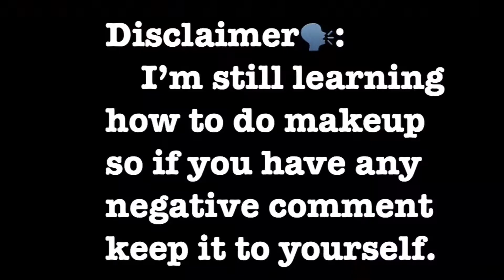GRWM...For Nothing | *Quarantine Edition*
Comment some more videos for me to do while in quarantine 👇🏽
Edition